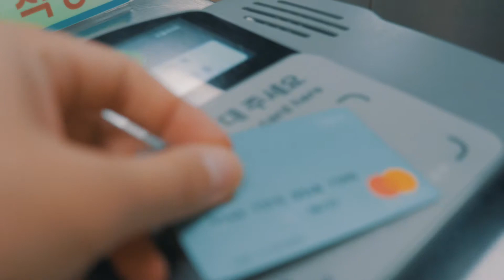전주 내려가는 길 🚌💨